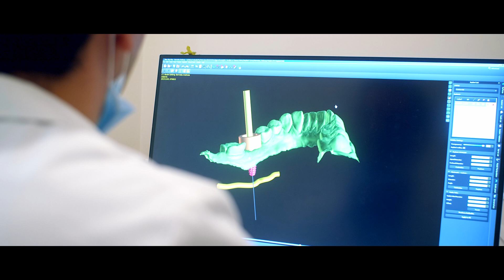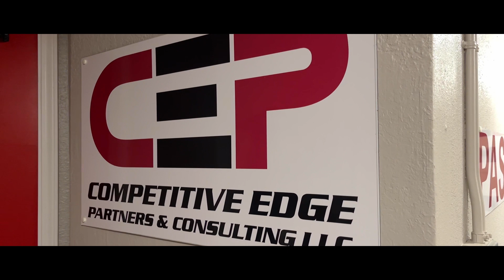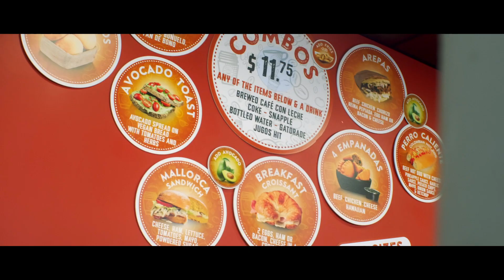26th Don Quijote Hispanic Business of the Year - More than 5 Years Finalists